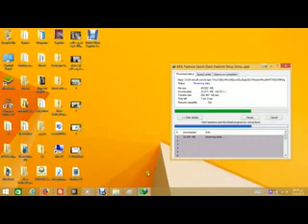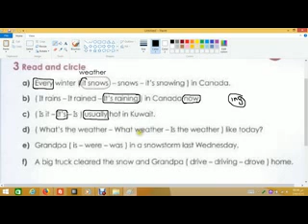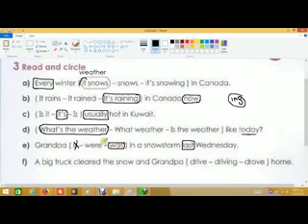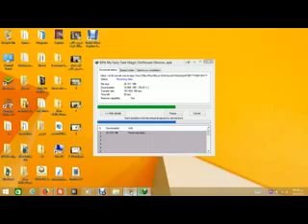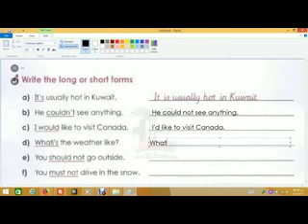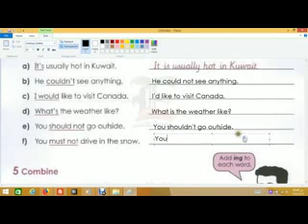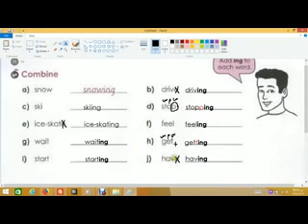4 FUN WITH English Grade 5A Unit 4 Caught in a snowstorm Lesson 2 WorkBook